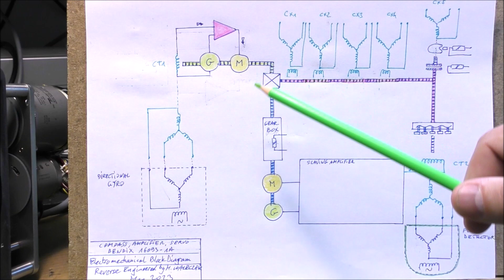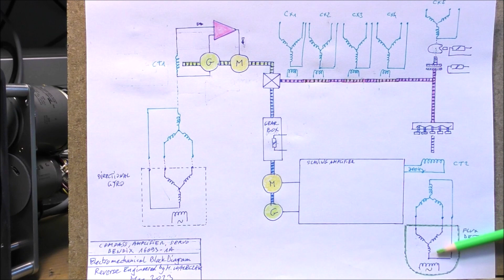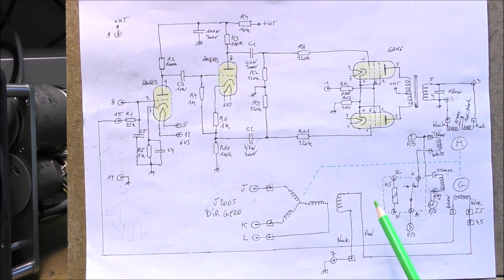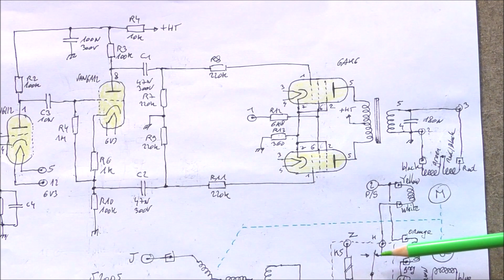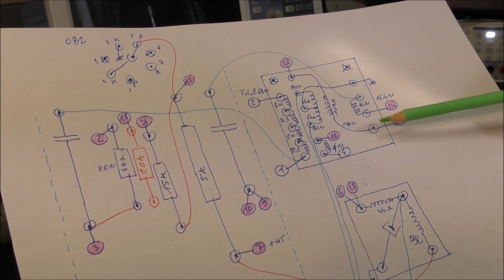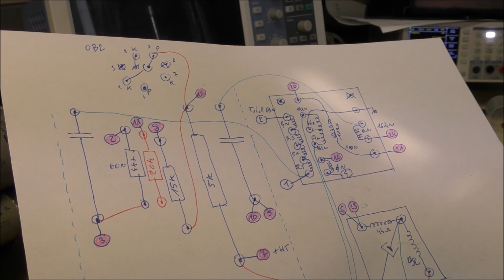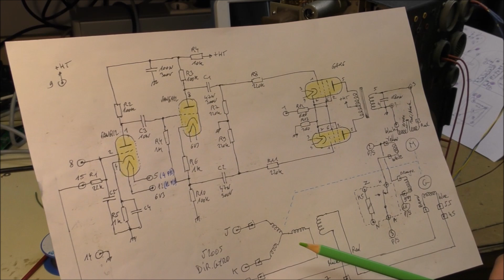LDM #317: Bendix Compass Coupler 16093-1A - Part 2: Block diagram and first tests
This video first shows the block diagram of the compass coupler followed by the analysis of the servo amplifier. The last part of the video shows the first tests performed on that device.
00:00 - Intro
00:04 - Block diagram
02:15 - Servo Amplifier
04:49 - Power supply
06:52 - First tests